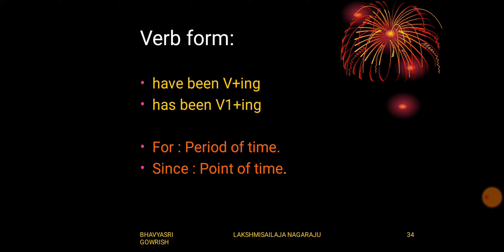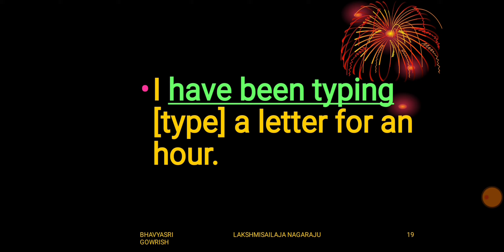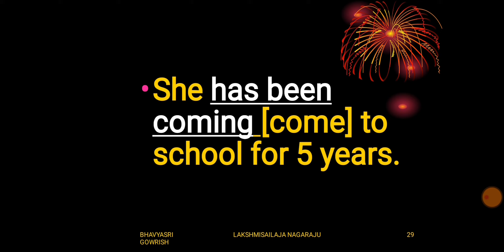Present Perfect Continuous Tense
A self assessment test.